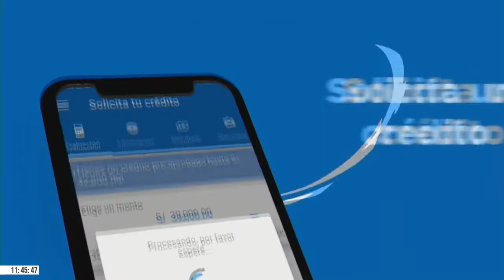ING. CÉSAR GUTIERREZ, EXPRESIDENTE DE PETROPERÚ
Ing. César Gutierrez, Expresidente de Petroperu.
Temas: La Refinería de Talara.
"Pulso Informativo"
NATIVA NOS CONECTA
Miercoles 09/11/2022